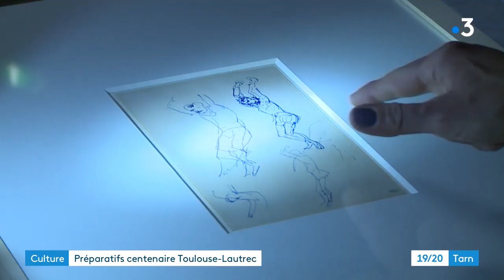L'expo Degas se prépare au musée Toulouse-Lautrec d'Albi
Le musée toulouse-lautrec fête toujours le 100e anniversaire du peintre albigeois, et prépare à cette occasion une exposition, en hommage à l'une de ses inspirations, Edgard Degas. 90 œuvres, dont une grande partie sont prêtés par d'autres musées, et qu'il faut installer avec précaution. Reportage en coulisse Robin Doreau et Véronique Galy.